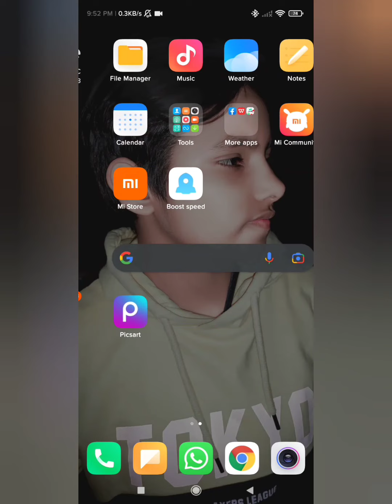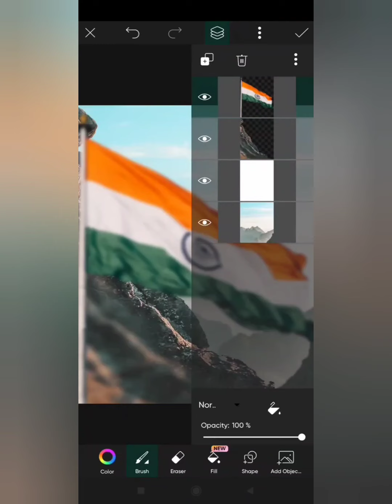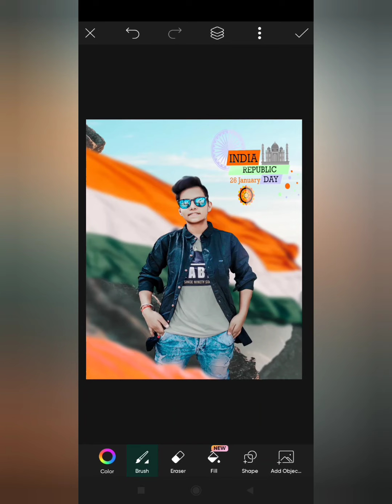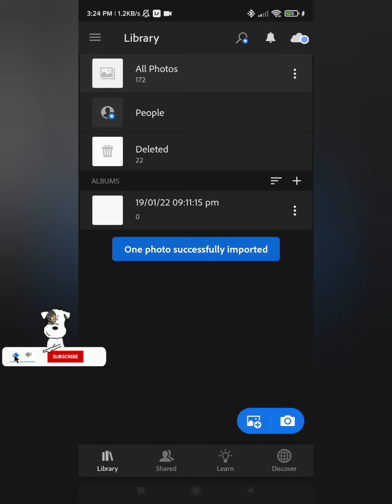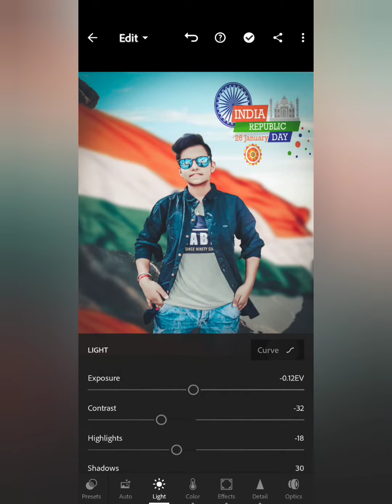26 January photo Editing 2022 ll Republic Day photo Editing ll picsArt photo Editing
26 January photo Editing 2022 ll Republic Day photo Editing ll picsArt photo Editing